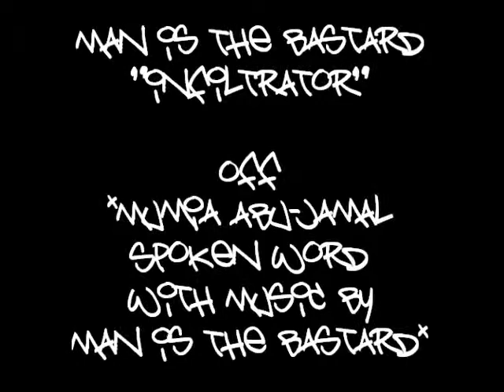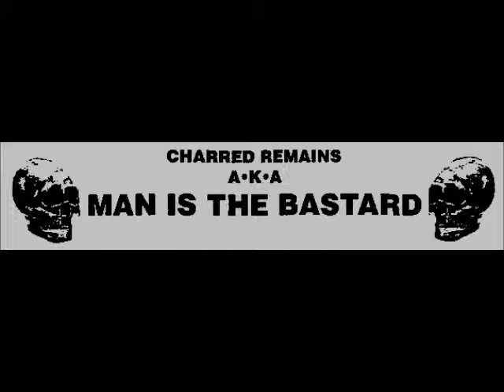Man Is The Bastard - Infiltrator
B2 Mumia Abu-Jamal Spoken Word With Music By Man Is The Bastard

Rec June / July 1997 at The Idyllwild Dharma Compound A.K.A. Stonefly.

Distributed by Mordam.

"Celebrating 20 Years Of Cultural Terrorism"